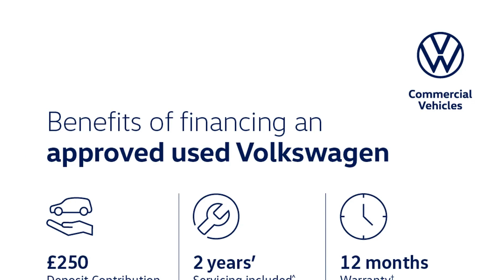Volkswagen T-Roc - SEL 1.5 TSI 150PS EVO 7-speed DSG 5 Door - Citygate Volkswagen Watford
Top Vehicle Features:
⭐ Discover Media Navigation System including Streaming & Internet with 8" Touch Screen Display
⭐ Lights & Vision Package
⭐ Digital Cockpit Pro - High Resolution TFT Dash Display
⭐ 18" Arlo Sterling Silver Alloy Wheels

Interior:
✅ App Connect
✅ 6 Speakers
✅ 4 x 20 Watt Output
✅ Fuel Computer
✅ 2 x Front & Rear Reading Lights incorporating LED Technology

Exterior:
✅ Chrome Effect Trapezoid Dummy Exhaust Tailpipe Surrounds - Left & Right
✅ Body Coloured Bumpers with Silver Metallic Underbody Fascia
✅ Roof Rails

Safety:
✅ Lights & Vision Package
✅ LED Headlights with LED Daytime Running Lights
✅ LED Darkened Rear Light Clusters
✅ Automatic Coming/Leaving Home Lighting Function & Daytime Running Lights
✅ Centre High Mounted 3rd Brake Light
✅ Alarm
✅ Lane Assist
✅ Driver Airbag
✅ Load Area - Load Rings

Technical:
✅ CO2 (g/km): 124
✅ Standard Euro Emissions: EURO 6
✅ WLTP - CO2 (g/km) - Comb: 153
✅ WLTP - CO2 (g/km) - Comb - TEH: 157
✅ WLTP - CO2 (g/km) - Comb - TEL: 153
✅ Camshaft: DOHC
✅ Catalytic Convertor: Yes
✅ CC: 1498
✅ Cylinders: 4
✅ Engine Layout: FRONT TRANSVERSE
✅ Fuel Delivery: TURBO DIRECT INJECTION
✅ Gears: 7 SPEED
✅ Number of Valves: 16
✅ Transmission: SEMI-AUTO
✅ WLTP - MPG - Comb: 42.2
✅ WLTP - MPG - Comb - TEH: 41.5
✅ WLTP - MPG - Comb - TEL: 42.2
✅ Alternative Fuel Qualifying: No
✅ Badge Engine CC: 1.5
✅ Badge Power: 150
✅ Coin Description: TSI EVO
✅ Coin Series: SEL
✅ Generation Mark: 1
✅ Service Interval Mileage: 10000
✅ Special Edition: No
✅ Special Order: No
✅ Engine Power (BHP): 150
✅ Engine Power (KW): 110
✅ Engine Torque (LBS.FT): 184
✅ Engine Torque - MKG: 25.5
✅ Engine Torque (NM): 250
✅ Engine Torque (RPM): 1500
✅ Top Speed (MPH): 127
✅ Emissions Test Cycle: WLTP
✅ RDE Certification Level: RDE 2
✅ Alloys?: Yes
✅ Space Saver?: No
✅ Tyre Size Front: 215/50 R18
✅ Tyre Size Rear: 215/50 R18
✅ Tyre Size Spare: TYRE REPAIR KIT
✅ Wheel Style: ARLO
✅ Wheel Type: 18" ALLOY
✅ Height (mm): 1575
✅ Length (mm): 4234
✅ Wheelbase...